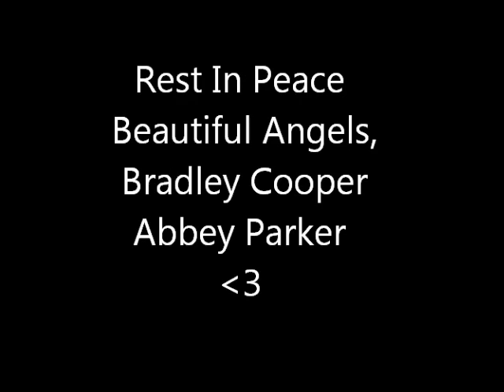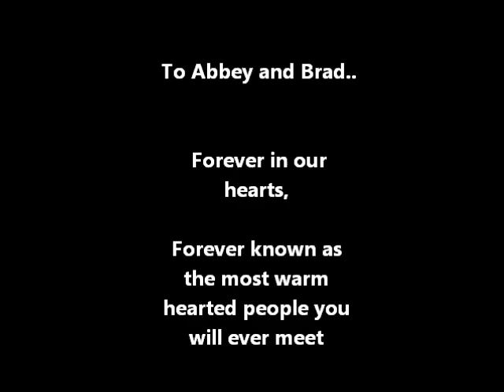Rest in Peace Abbey and Brad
For my beautiful friends who tragically passed away on 16/09/2012.